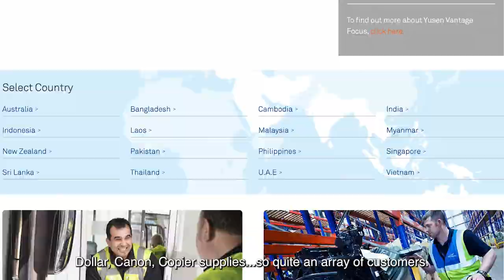Workplace Tour: Yusen Logistics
Go behind the scenes and meet the people of Yusen Logistics in Carson, CA.